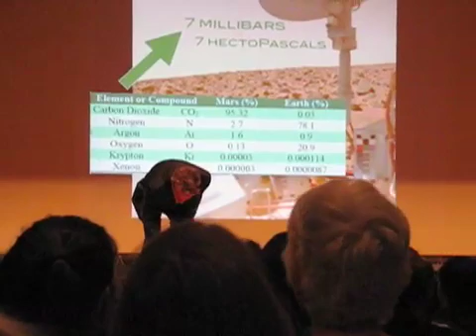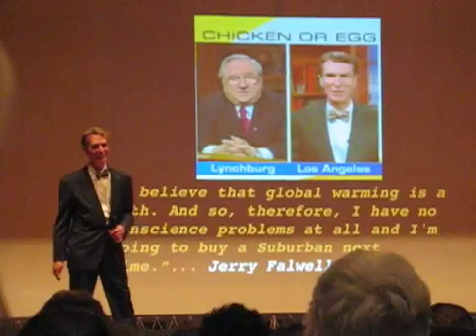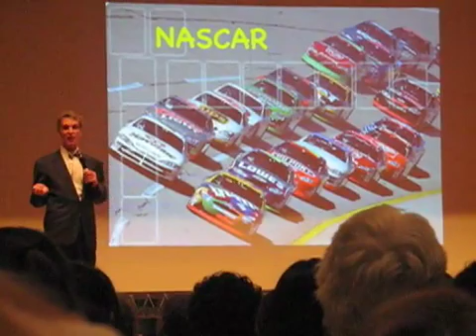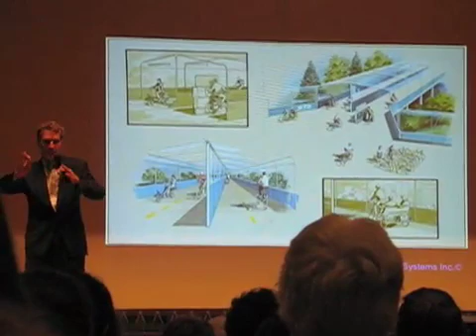bill nye speaks at johns hopkins university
bill nye speaks at johns hopkins university on october 23, 2007.